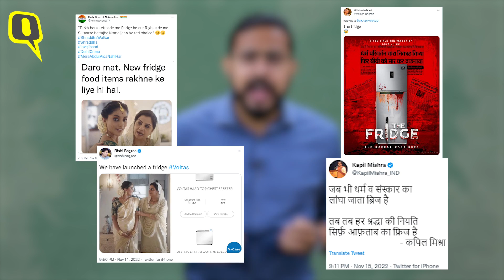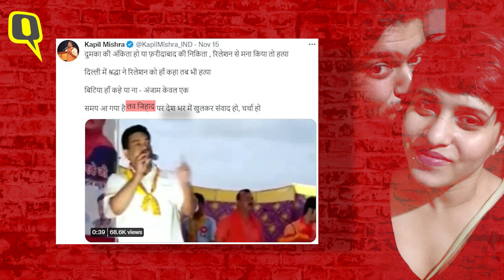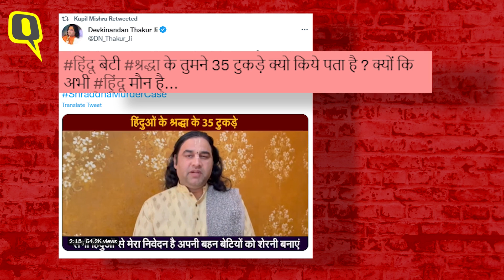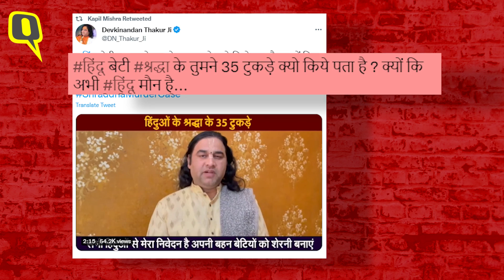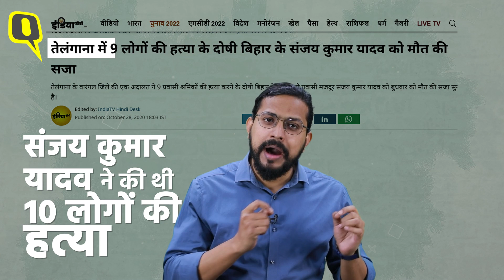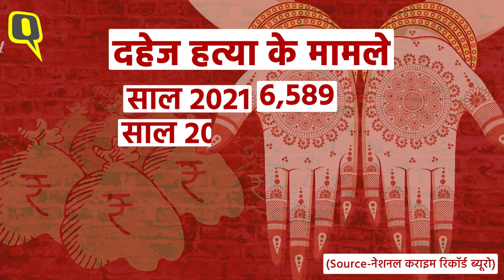Shraddha Murder Case: श्रद्धा की हत्या और 'नफरती' जहर उगलने लगे | Aftab Poonawala | Quint Hindi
Janab Aise Kaise: हिंदू मौन, अब्दुल, सूटकेस, फ्रिज, भगवान ऐसी लड़की किसी को न दे.. आप ये सारे शब्द देखिए..  इस पर बात करने से पहले आपको बता दें कि आफताब पूनावाला (Aftab Poonawala) नाम के शख्स पर आरोप है कि उसने 27 साल की श्रद्धा को मार डाला (Sharaddha Murder Case), उसके शव के टुकड़े-टुकड़े कर दिए, लेकिन अब कुछ लोग इंसानियत के टुकड़े कर रहे हैं.